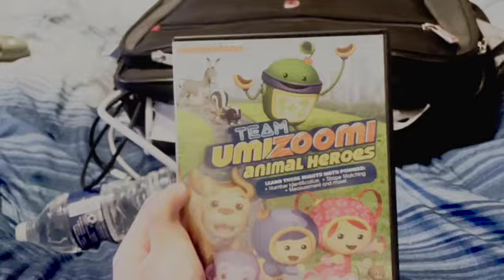Dvd Review of Team Umizoomi: Animal Heroes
Hello and welcome to another DVD Review and this video we go into our 2nd team umizoomi DVD. Hope you guys enjoy.

Thanks and have a very nice day buh bye